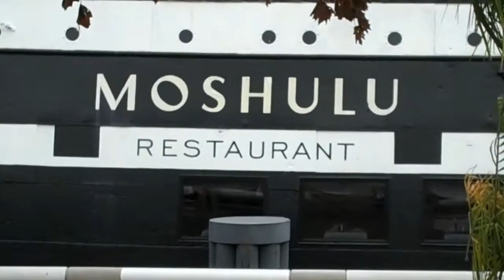Belvedere Flowers at Moshulu in Philadelphia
Here is another video from the Moshulu on Penn's Landing in Philadelphia PA. Wedding table centerpieces in cube vases by Belvedere Flowers. Shop for weddings and events at-